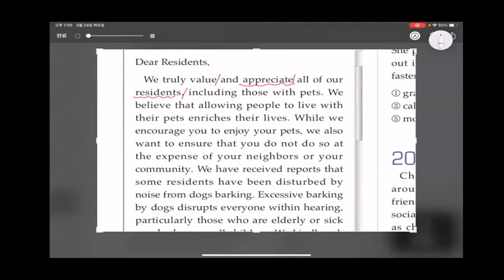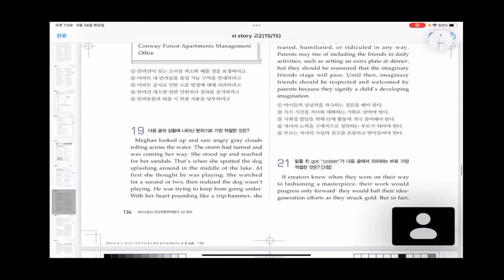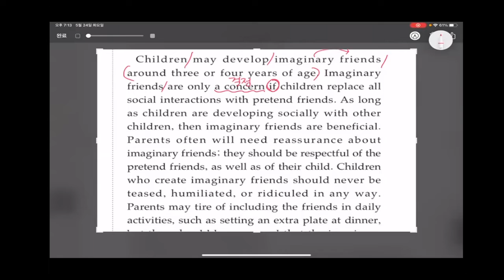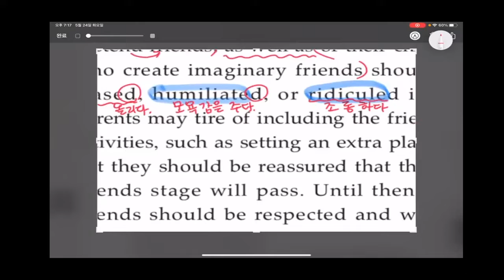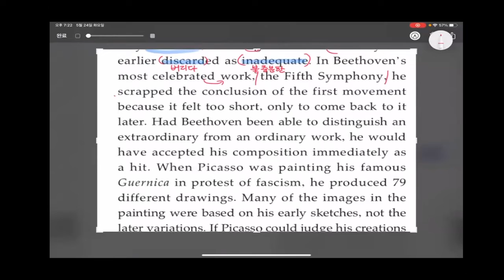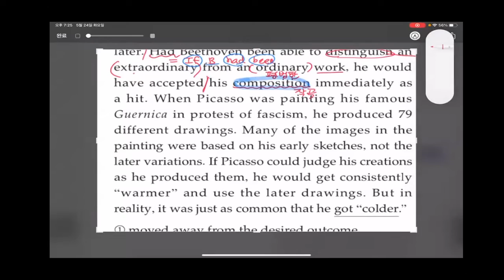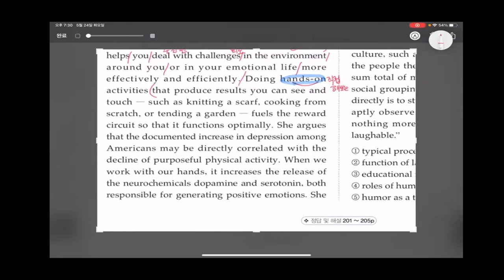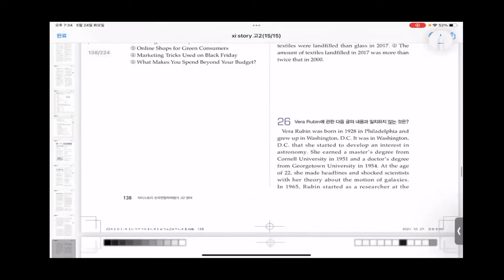Xi Story 고2 - 30회